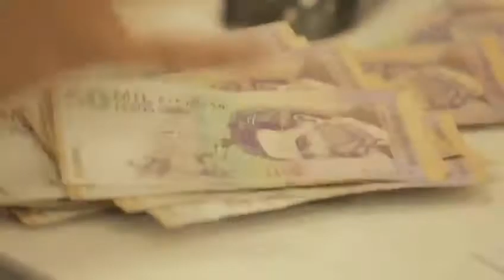Conozca que puede comprar con 75 mil pesos que entregó el gobierno en programa Devolución del IVA.